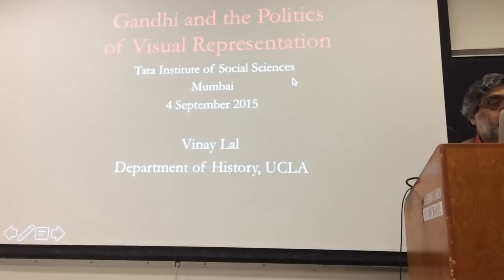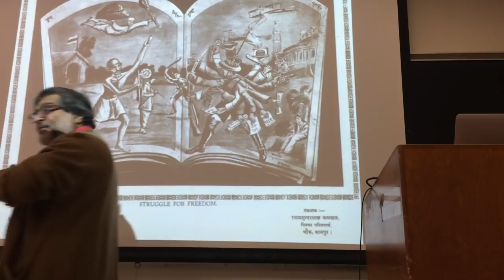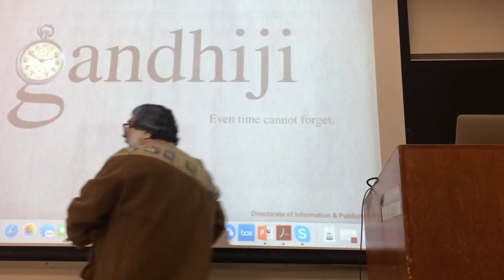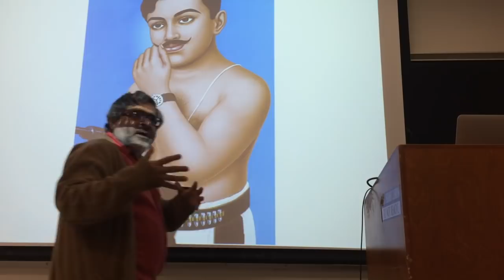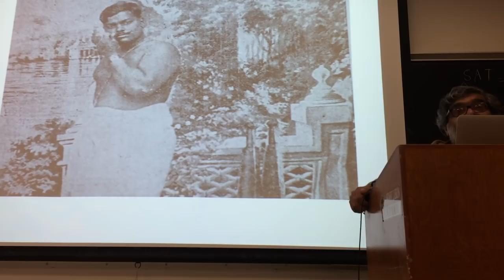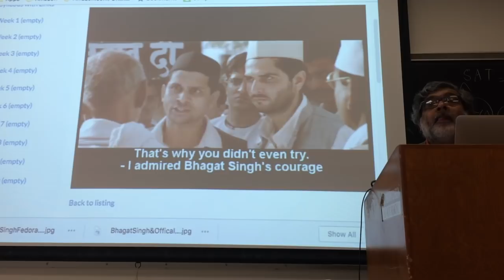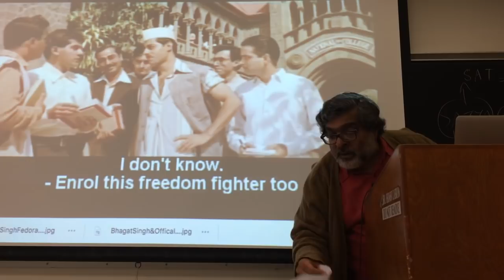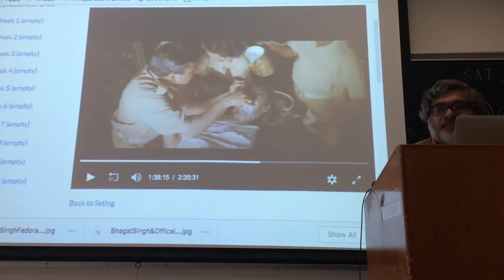Bollywood and Indian Nationalism [Lec 12]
Bollywood and Indian Nationalism [Lec 12] (UCLA, Lecture of 12 May 2018).  This lecture is longer than the others; it is also not professionally video-taped, unlike the other lectures in the series.  It covers a much greater terrain, from nationalist prints and iconography to the film, "The Legend of Bhagat Singh", as well as the history of India in the 1920s and the early 1930s.  Literacy rates  were very low, especially for women.  So one question is:  how were  ideas about Gandhi, Bhagat Singh, and the masses being circulated  especially among the masses who were largely illiterate.  There were rumors, the word of mouth; there were also prints.  There was, as Shahid Amin has shown, an authorized version of India, but people from below made sense of Gandhi in their own fashion.  So we begin with nationalist prints of Gandhi; and the iconography of Gandhi in these prints.  How was the world of Hindu myths used to spread the word about Gandhi?  How was the mythic material of India used to convey a modern narrative of the epic struggle for freedom?   We look at two prints, one drawn from the Ramayana and the other from the life of Krishna.  The prints are a kind of visual culture which for the most part precedes cinema; we have to also show the relationship between the two.   We then look at the iconography of Gandhi, drawn not only from prints but from newspapers and films such as Deewaar.  The statues of Gandhi also tell us something about how to locate him in public culture.  The lecture then turns to the iconography of Chandrasekhar Azad, one of the leaders of the HSRA (Hindustan Socialist Republican Army) and Bhagat Singh, and we also consider at some length the ideology of the HSRA and look briefly at some of the places (such as Allahabad and Kanpur) associated with Azad and the HSRA.  What is the place of a city such as Allahabad or Kanpur in the nationalist imaginary?  In the last hour of this lecture, I turn to Bhagat Singh and begin with some comments on how we might approach him, and in particular his relationship to Gandhi.   There were, of course, differences between the two; but it would be a mistake to suppose that Bhagat Singh had no understanding of nonviolence.  I consider the bombing of the Central Legislative Assembly:  he had some conception of the reverence for life, but he  also took part in an assassination attempt.   (There is a difference between an assassination and murder.)  Nelson Mandela is revered, but he torpedoed the ANC policy of nonviolence; but Mandela still had some conception of the reverence for life, given the policy of sabotage that the armed wing of the ANC carried out at Mandela's behest.